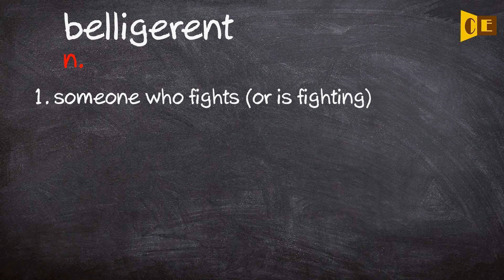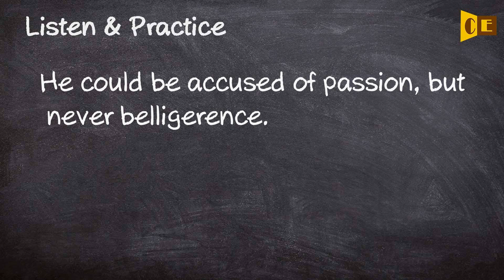Belligerent Pronunciation, Paraphrase, Listen & Practice